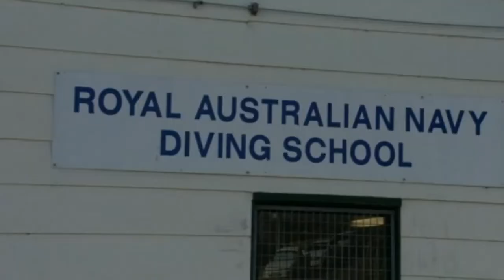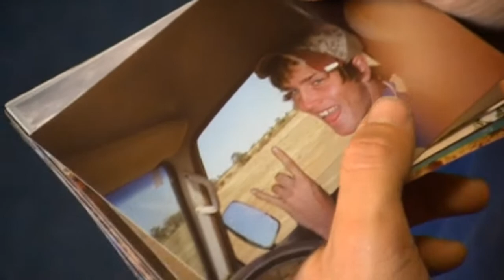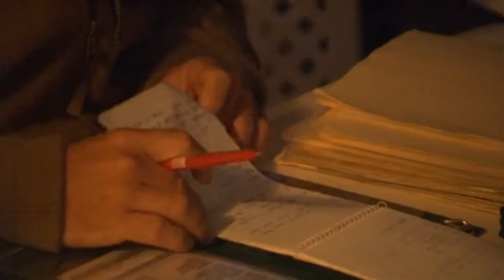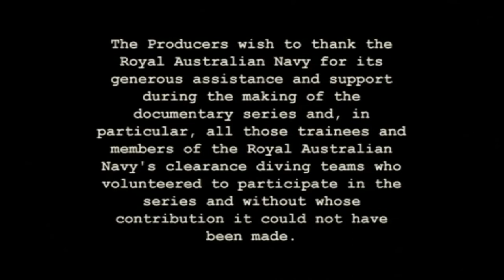NAVY DIVERS - Ep 1 Hell Week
Twenty seven young men test the limits of their mental and physical strength as they endure one of the world’s most intense training programs - the elite Australian Navy Clearance Diver Branch. Only the toughest will make it. This is their story.